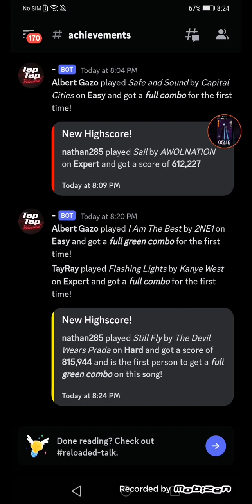still fly (FGC) 815,944 (hard)